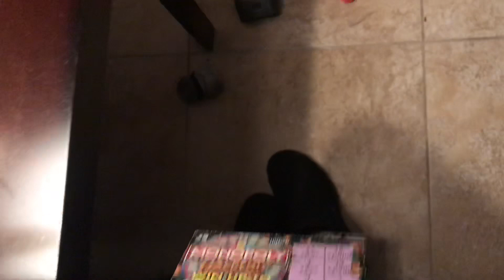Florida lottery scratch off addiction “monopoly”